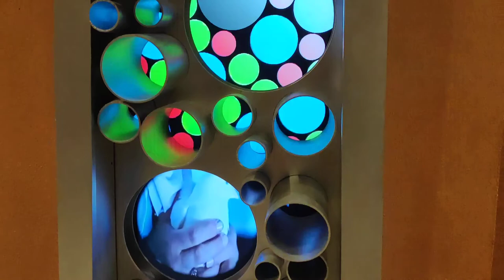Egypt Pavilion | Venice Biennale 2019